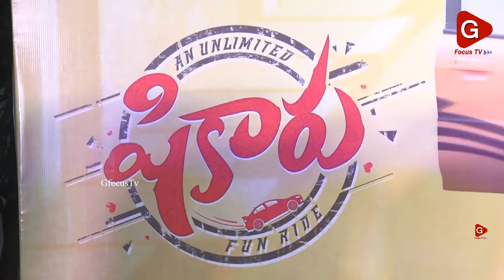Shikaaru Movie Press Meet In Guntur Malineni College || GFOCUSTV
GfocusTv Shikaaru Movie Press Meet Guntur College Malineni# Lakshmaiah#Womens#Engineering#collegelife#Malineni#Lakshmaiah#MBA#College#Malineni#Lakshmaiah B.Ed College#Malineni#Lakshmaiah# College of Pharmacy#College#currently#has#1500 students#100faculty members and 75#technical and#supporting#staff#Shikaaru#Trailer#Sai Dhansika#Tej#Abhinav#Dheeraj#Navakanth#Hari Kolagani#Shekar#Chandra#